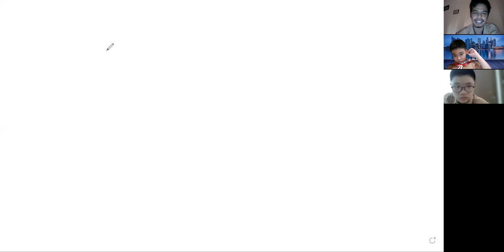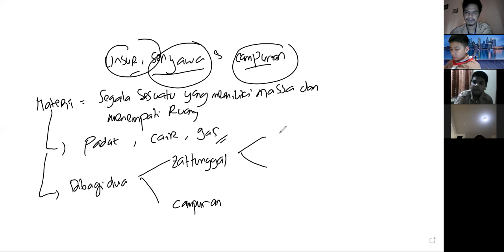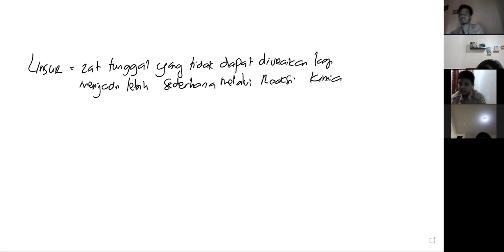PJJ 7C P1 21-22= APA ITU UNSUR?